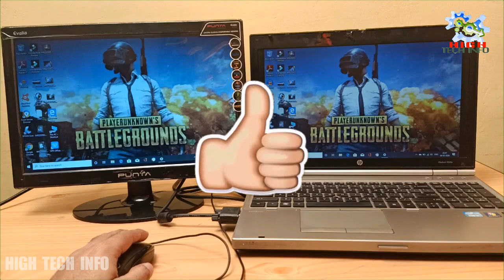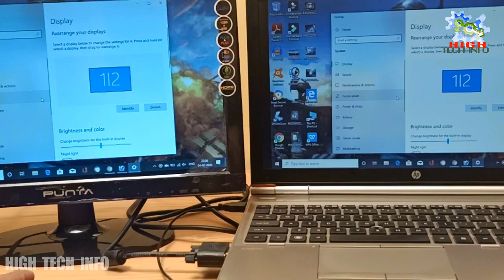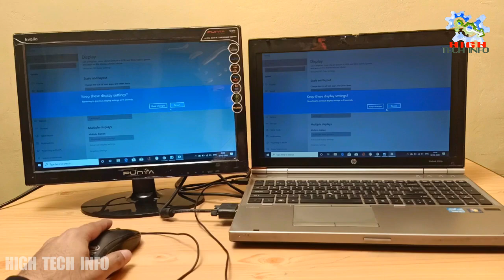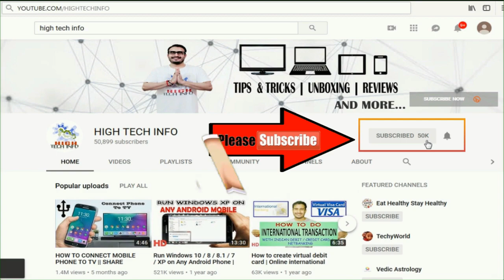MULTI MONITOR SETUP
In this video, I demonstrate how a multi monitor set up is setup and controlled. I also have shown how it works for gaming, and how it can increase productivity.

Content Covered:
How To Setup Dual Monitors On a Laptop(Windows 10)
Monitors
Multiple Monitors
Multi Monitor Gaming
Multi Monitor Display
Multi Monitor Laptop
Windows 10